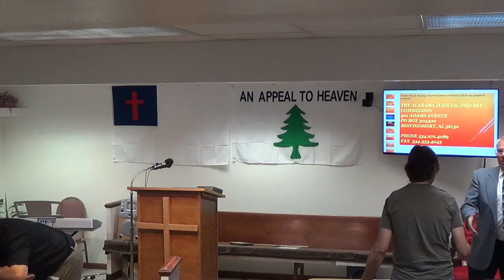Sun 8-14-2016 , GOD is Angry With The Wicked EveryDay , by PES , AV by KP #1 , .MP4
Is DONALD TRUMP AFRAID to , SINCERELY, REPEAT : "THE SINNERS PRAYER"?